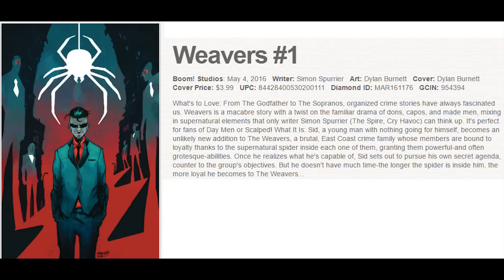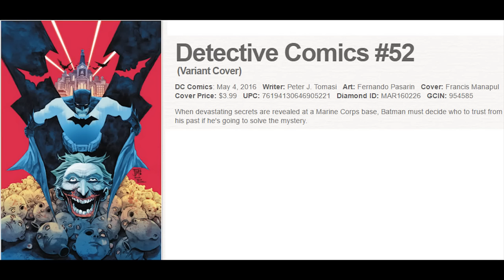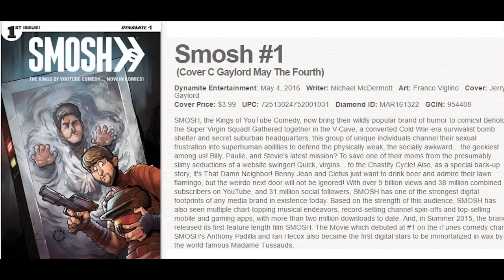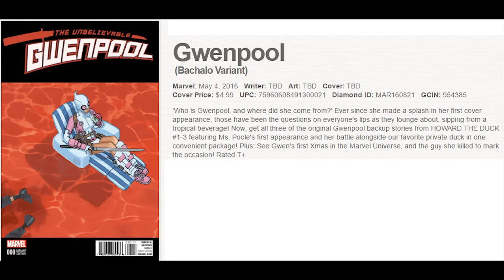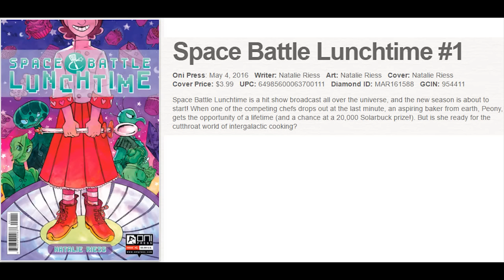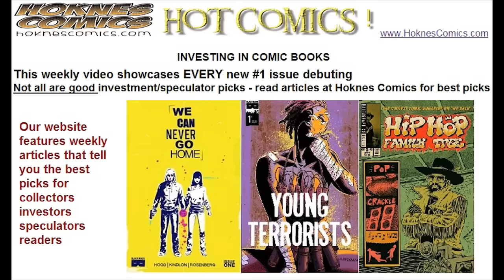2016 New Comics Releases 05 May 4 comic book haul Punisher 1 Smosh Renato Jones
we ship within USA and Canada
Investing in comic books and comics market reports charts analyzing this weeks new release comic book wednesday releases hot new books on the shelves in stores available today.
CBSI Comics Investing in Comic Books Speculating collectors flippers The Mint Sequitur Comics Heating Up CHU this weeks comics releases new in stores wednesday warriors